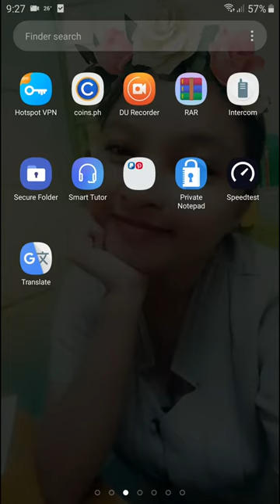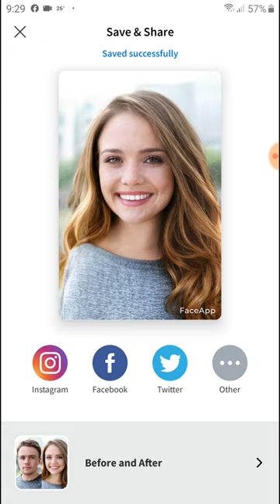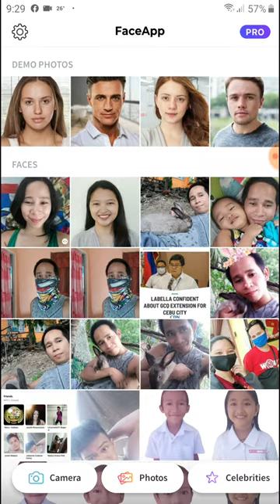Paano gamitin ang FaceApp, How to Download FaceApp - AI Face Editor | edaj info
Please supportahan nyo po ang Channel., Thank you 🤗
DOWNLOAD LINK HERE
FaceApp - AI Face Editor
Gumawa ako ng simpleng tutorial kung paano gamitin ang FaceApp na nag trending sa facebook ngayon. Simple lang ito gamit ang ang Du recorder at pangit kung mukha,,haha
sana magustohan nyo ito at maka tulong sa inyo. PS